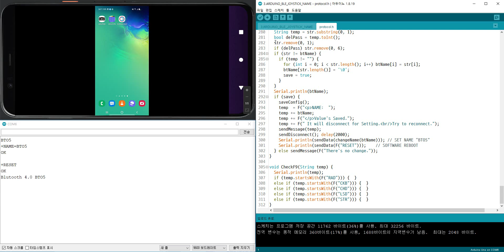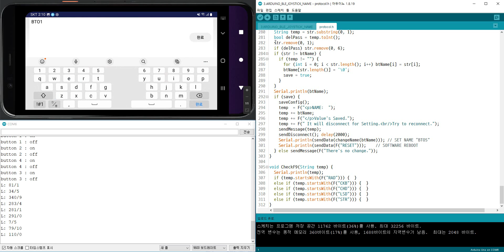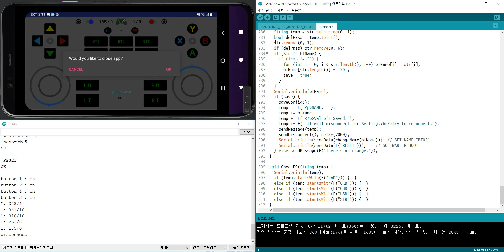ADUPAD - BLE Module BT05, 3.ARDUINO BLE JOYSTICK NAME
Arduino BLE remote control with ADUPAD and BT05

Arduino Basic code for BLE remote contol with BT05